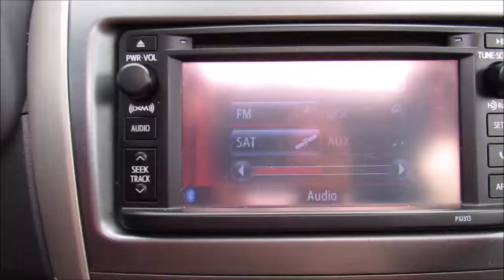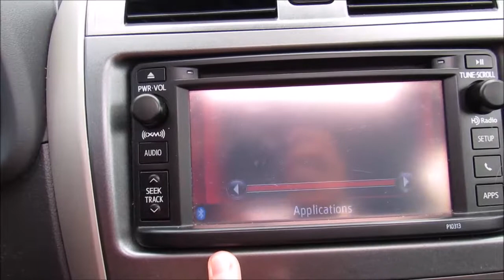2013 Toyota Corolla S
LOOKING FOR NAVIGATION IN A TOYOTA COROLLA, THIS ONE HAS IT!!